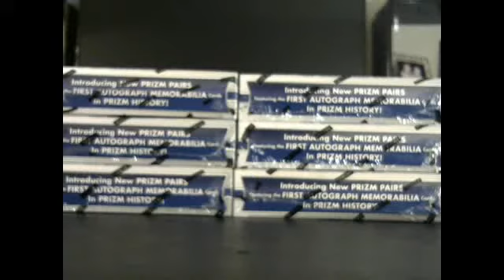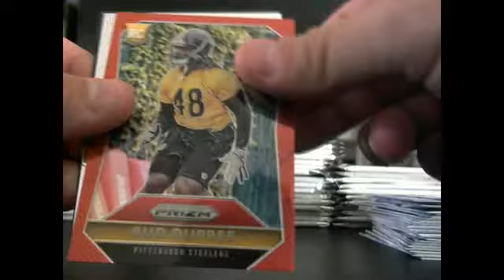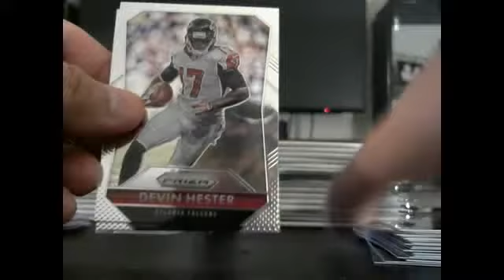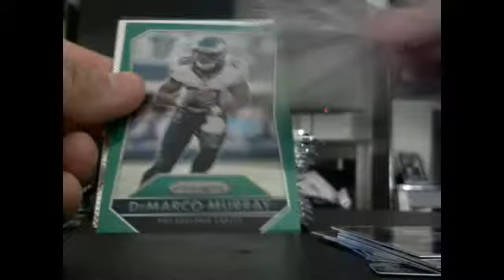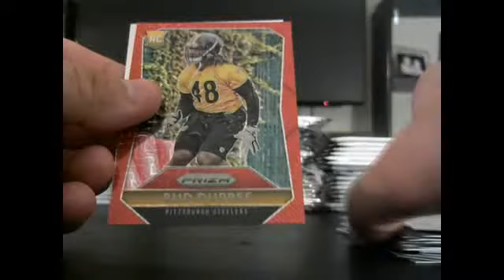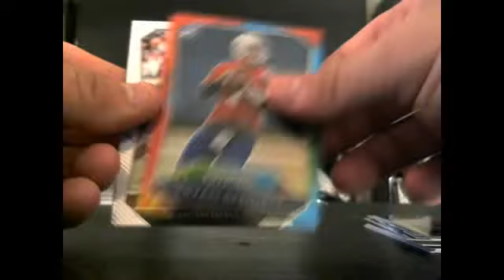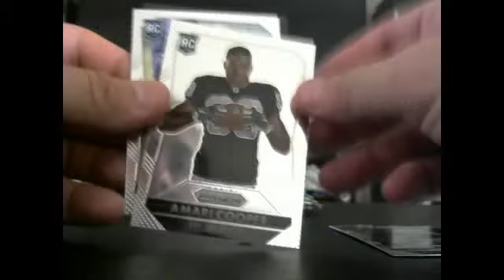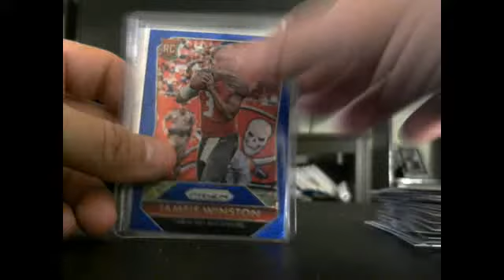2015 prizm fb 6box 1/2 case break 11/14/2016